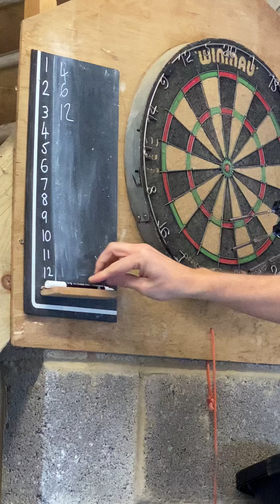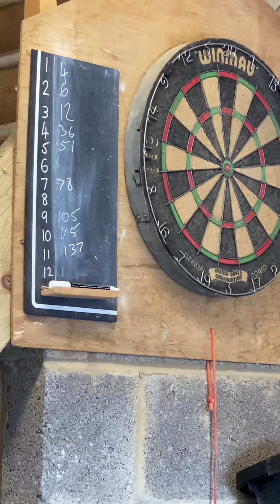Fido’s Darts 12s attempt - 185